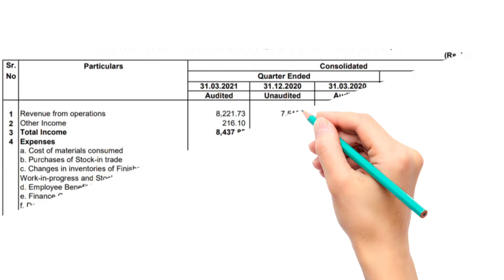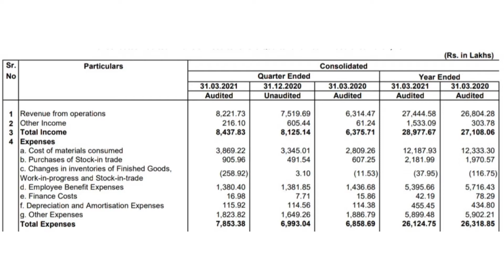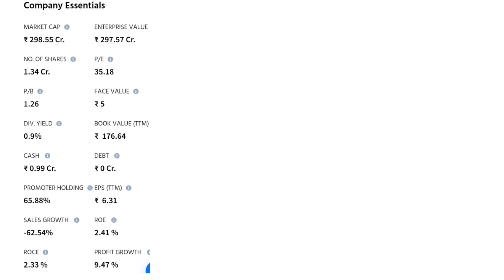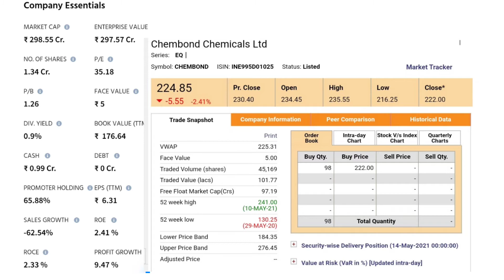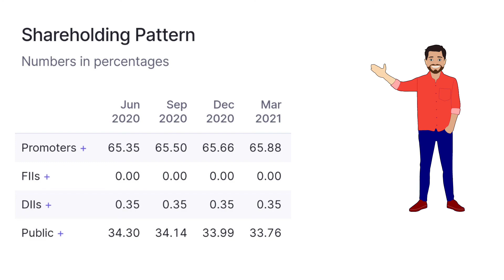Chembond Chemicals Limited/ Chembond chemicals Q4FY21 Results/ Chembond Chemicals Results 2021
Chembond chemicals Q4FY21 Results